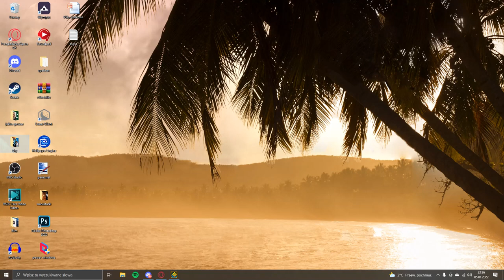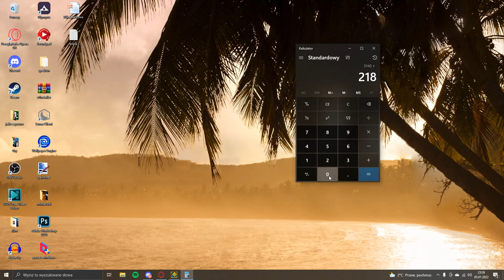[NEW HARDEST] Reverence by Woom & more [Extreme Demon]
Reverence is a very good and consistent level with very hard waves and learny gameplay. It took me 2 days to learn it and 3 more to beat it. The hardest parts for me were : predrop (when I started playing this, it got consistent), the 46 wave (also got consistent) and ViralDL's part (70%) where i died 3 times.

Attempts - 5325
Enjoyment - 8/10
Worst fail - 77%
Placement in my top 10 - 1st
Reccomended? - yes
Extreme #4

1. Reverence
2. Cataclysm
3. Forbidden Isle
4. Acu
5. Thanatophobia
6. Narvik
7. Leyak
8. Night Terrors
9. Flat Major
10. Acropolis

thumbnail by Kafpu#3980